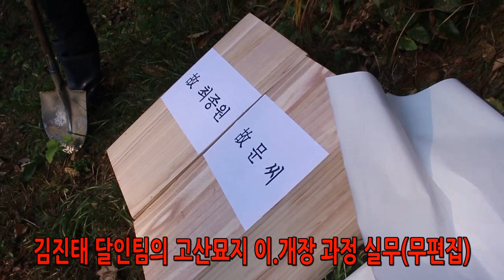작업차로500m 걸어서300m 묘지개장 동영상을 편집 안해봤어요(2020.10月)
장소 ; ㅇㅇ시
일시 ; 2020년 10월 00일
영상 ; 비대면 묘지개장 실무자료 중에서
진행 ; 100% 비대면(개장,이장,사초,보수,공사,벌초,관리등)
자료 ; 상장풍의례원 자료실(대표전화 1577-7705)

♥상담예약
일반상담 ; 우포팀장 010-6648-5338
전문상담 ; 김진태달인 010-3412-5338

♥비대면 장묘서비스
상장풍의례원은 장묘관련 모든행사를 비대면(Untact)으로 진행합니다. 작업과정을 실시간 중계(Live) 또는 녹화영상을 다수의 사진(약30~50장) 자료와 함께 제공합니다.